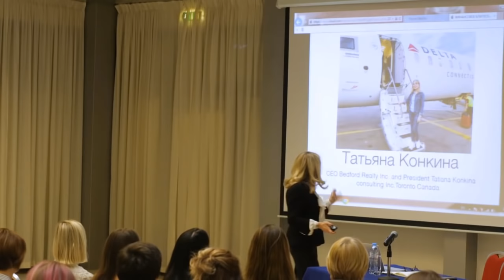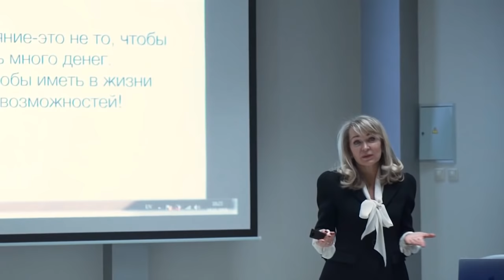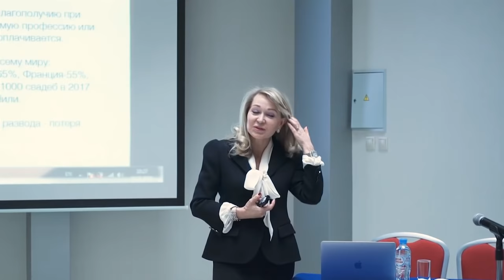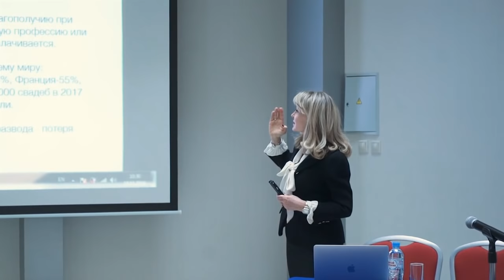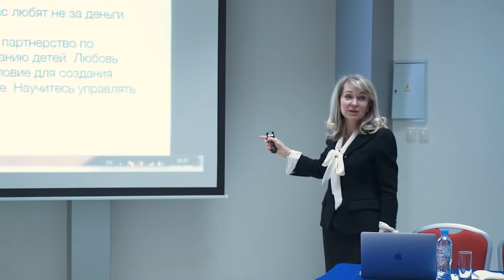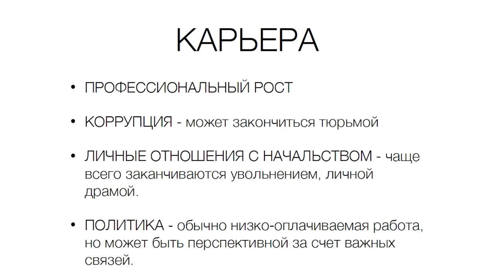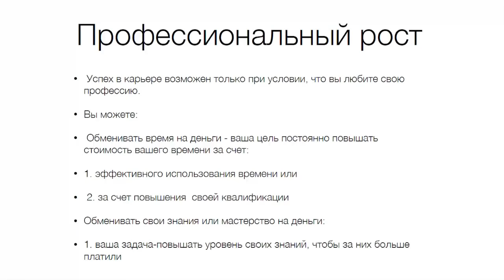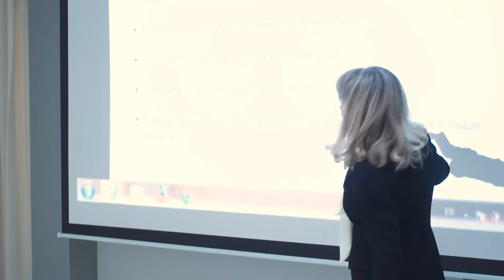Мастер класс Татьяны Конкиной - Финансовое Благополучие. Пути и методы достижения – Часть 1